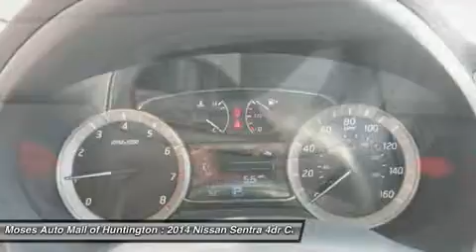2014 NISSAN SENTRA Huntington, WV N14475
2014 NISSAN SENTRA Huntington, WV
Stock# N14475

5200 US Rt. 60 E.

Looking for the right car? Today could be your lucky day. With 2 miles, this Aspen White, 2014 Nissan Sentra equipped with Variable transmission could be yours. Request more information and set up a test drive right away.